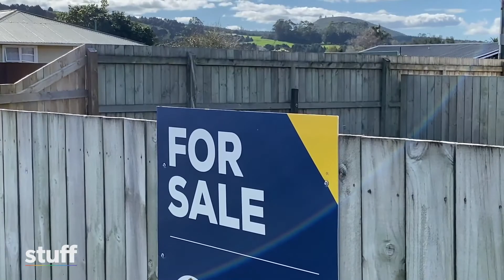Business tackling homelessness by helping whānau through prefab building process | Stuff.co.nz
Matenga Ashby says his Kaikohe-based business, PreHomes, aims to help address poverty by helping whānau get a prefabricated house.

A new business aims to help address poverty and homelessness in Northland by walking whānau through the process of getting a prefabricated house.

Twenty-year-old Matenga Ashby heads the Kaikohe-based business, PreHomes, which gives whānau a hand-up to get their own liveable prefab house – from sorting issues on communally owned whenua to getting building consent.

Ashby said the aim is to address the problems of homelessness and poverty that he saw in his home town, which often led to sickness.